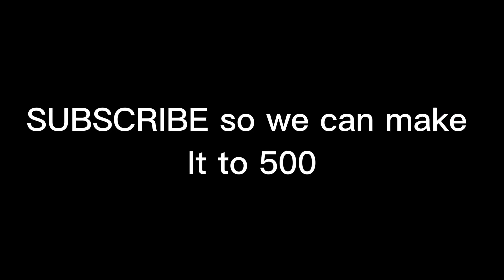Why is it so hard to animate web swinging!!?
I am trying to improve my web swinging so if you have any suggestions go ahead and tell me right away!!